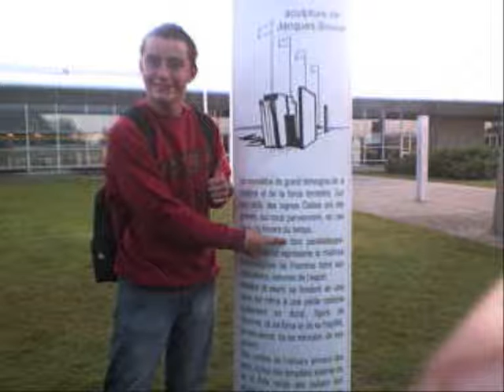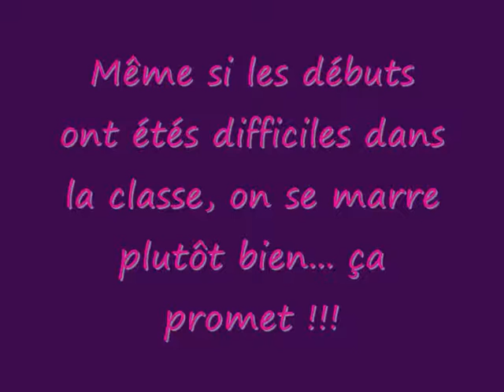le lycée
lycee